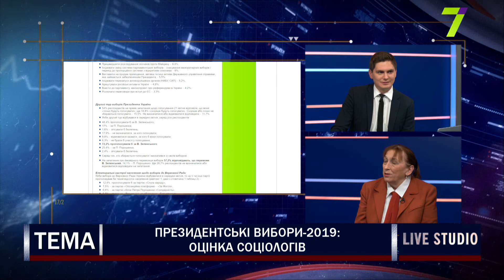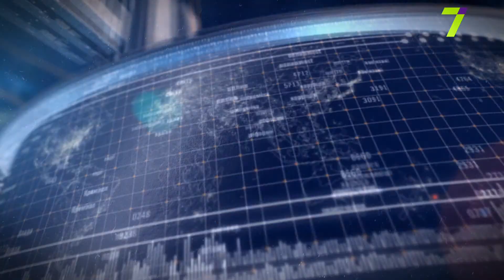Президентські вибори-2019: оцінка соціологів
Ірина Бекешкіна, директор Фонду «Демократичні ініціативи» імені Ілька Кучеріва